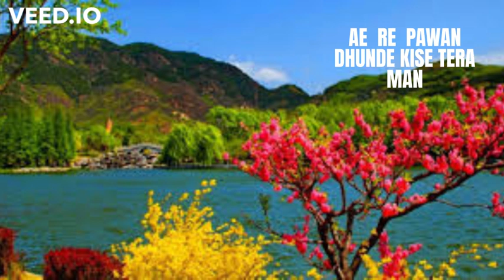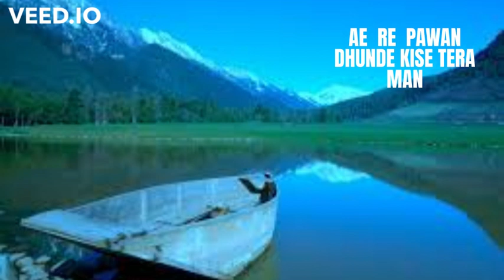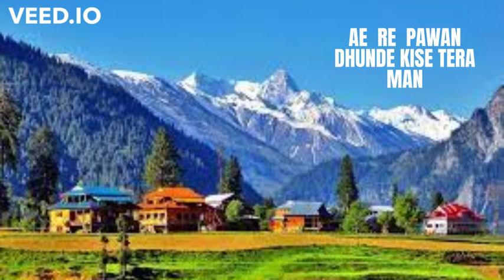Ae Re Pawan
MOVIE BEMISAL